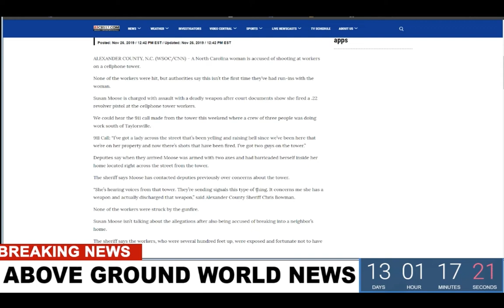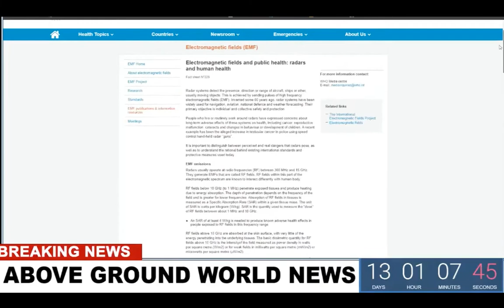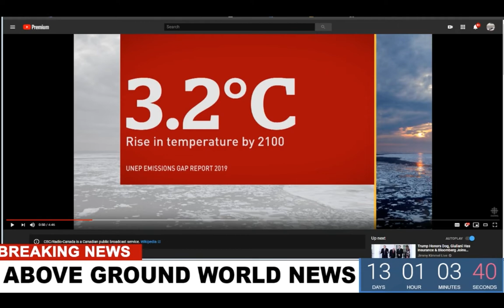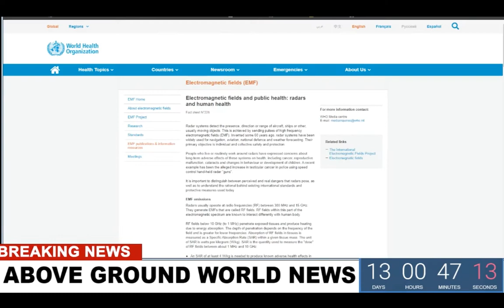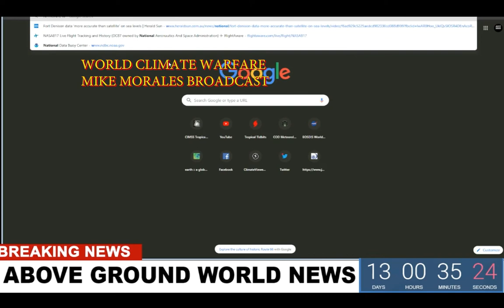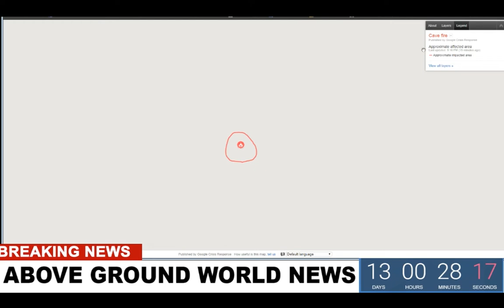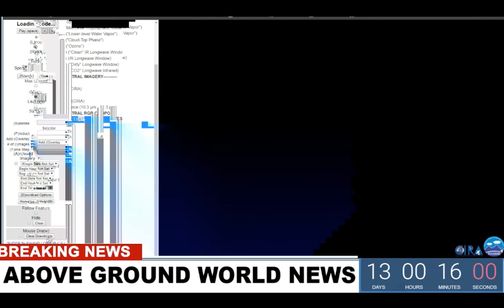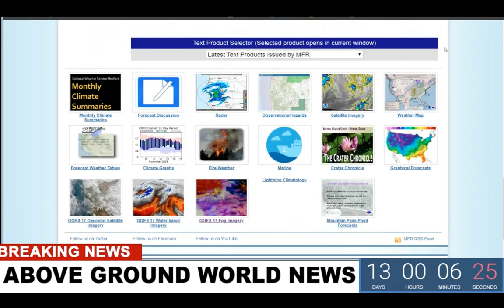11-27-19 Climate History Report -- This DAY in Weather Control November 27th, 2019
This is real Climate Change.  Analyzes 100% of the radar, earth null, worldview maps and new terminology such as “Climate CONTROL.”   Mikes Morales streams live every night. It gets easier the more you watch, but Morales is documenting live radar for the purpose of litigation.

When do we recognize that we all live under one sky?  "Fix the skies first."
- Mike Morales WEATHERWARFARE LIVE!!

PLAN AHEAD! Every Sunday Night is the ⚡16 day⚡ Climate Report.

Our atmosphere has catastrophic events taking place daily.  The events are seen and unseen.  When I questioned all of the information presented by Mike Morales, I found Jimmy Carter's 1978 "Environmental Modification Bill." It is an excellent source of information that challenges our media-conceived notions of climate change.   I then asked, "When does the climate NOT change?"  Mike Morales' documentation of the weather will at least open the door for truth: Climate Wxxxx Wxx is upon us.
Jon Hart Crane

Original Title:
LADY SHOOTS AT CELL TOWER WORKERS